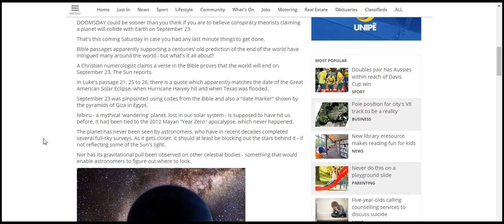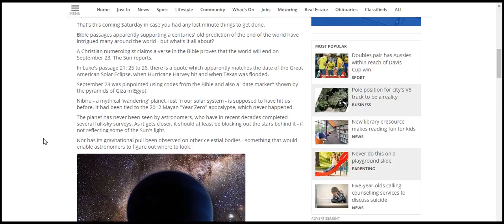Bible expert says the world will end September 23